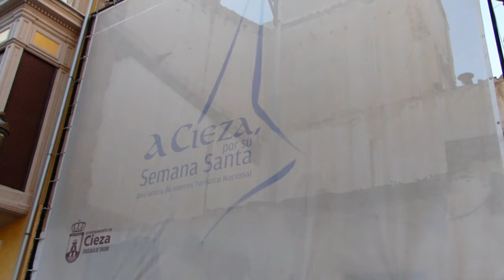XIII TERCIOS INFANTILES DE LA SEMANA SANTA CIEZA 2018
PROCESION DE LOS TERCIOS INFANTILES DE LA SEMANA SANTA DE CIEZA 2018 POR SU XIII.